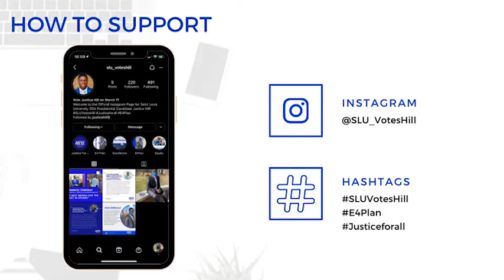Justice Hill Saint Louis University SGA Presidential Campaign Video